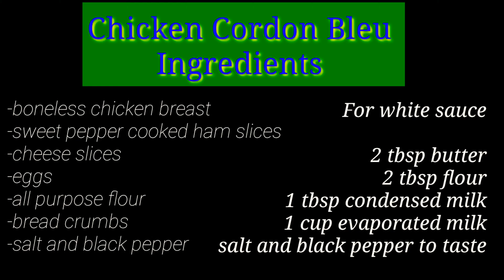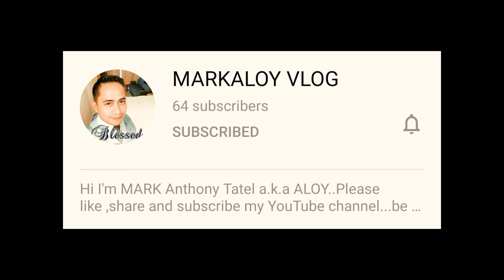HOW TO MAKE CHICKEN CORDON BLEU WITH WHITESAUCE/SIMPLE AND BUDGET FRIENDLY/NO OVEN/NO TOOTHPICK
Chicken cordon bleu is a dish with chicken breast, wrapped around ham and cheese.This video show you how to make Chicken Cordon Blue no oven,no toothpick .It is breaded and cooked by frying.A famous method of making chicken cordon bleu is to slice the chicken by butterflying it.

Chicken Cordon Bleu

Ingredients

boneless chicken breast
sweet pepper cooked ham slices
cheese slices
eggs
all purpose flour
bread crumbs

2 tbsp butter
2 tbsp flour
1 tbsp condensed milk
1 cup evaporated milk

Previous cooking video